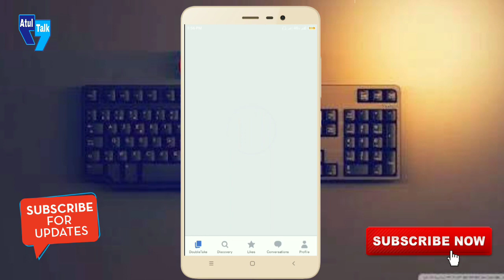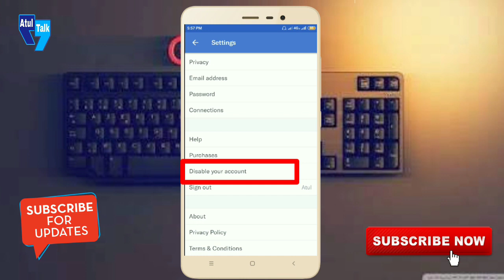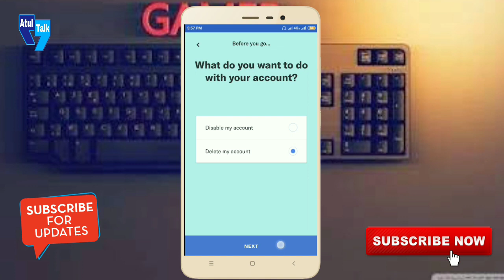okcupid account kaise delete karen OkCupid ka account delete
OkCupid Account Delete | how to delete okcupid account | okcupid account kaise delete karen

Hello friends Is video Main Hum Baat karange Aap Aapna Account Permanently Delete Ya Temporary Delete Kise Karenge

okcupid account delete
OkCupid app
OkCupid kya haiOkCupid ka account delete
OkCupid applicationOkCupid advertise YouTube
okcupid dating app
deactivate okcupid account
how to use okcupid app
disable okcupid account
okcupid account permanently delete
how to delete your okcupid.com account